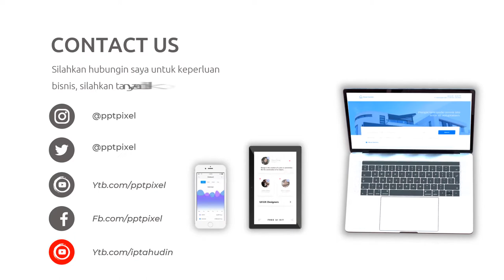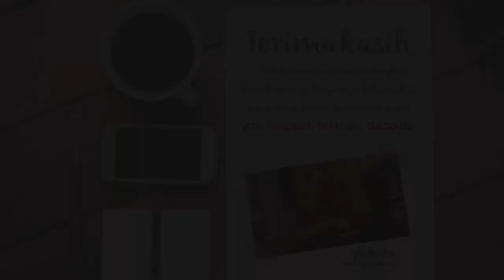Video Promosi Animasi Donasi, Kepedulian, Sesama Manusia, Pahala, Keuangan, Ibadah, Bandung